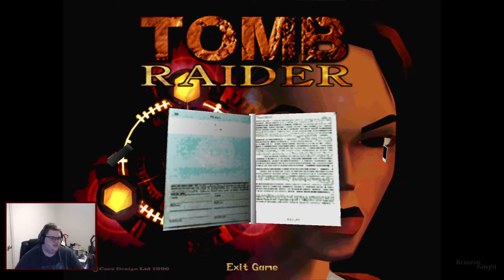Tomb Raider Tuesdays! | Tomb Raider (1996): Episode 4 – Saint Francis’ Folly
On Tomb Raider Tuesdays I'll be playing through every Tomb Raider game i can get my hands on. Starting with the 1996 released classic Tomb Raider 1!